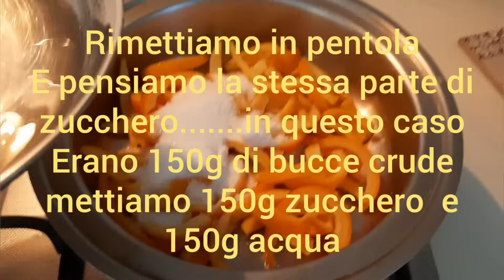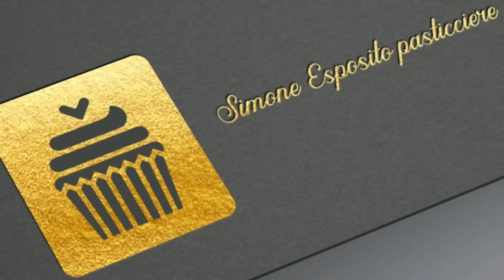Filetti di arance candite e pasta arancia fatta in casa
Filetti d'arancia e pasta d'arancia fatte in casa ideale per qualsiasi impasto o creme da forno o fresche.
Abbiamo utilizzato per la pasta:
300g arance biologiche intere
150g zucchero

per i filetti canditi 150g bucce d'arancia acqua
per bollire quanto basta.
per la canditura:
150g zucchero
150g acqua